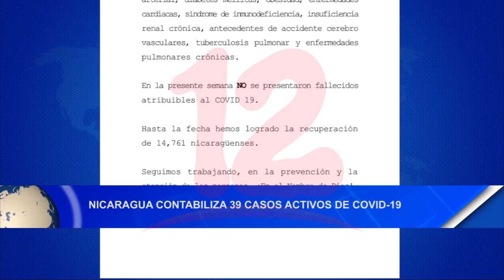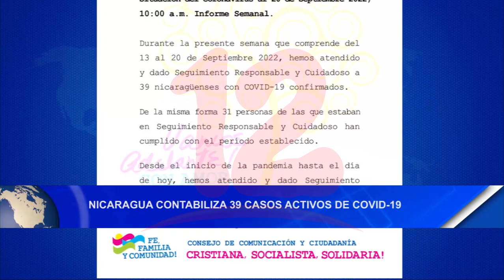Nicaragua contabiliza 39 casos activos de covid-19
Noticias12Nicaragua Las autoridades sanitarias nicaragüenses contabilizan 39 casos de covid-19 en la última semana